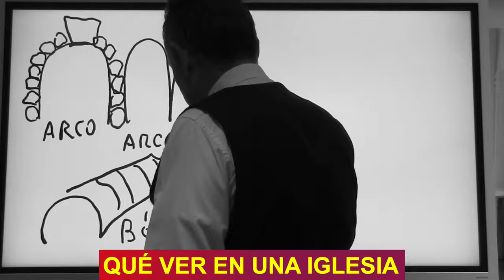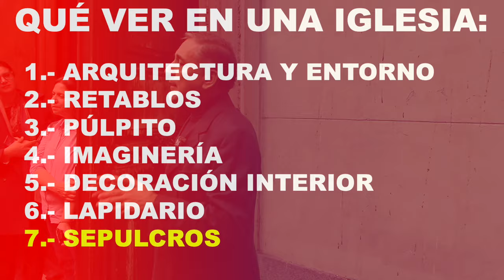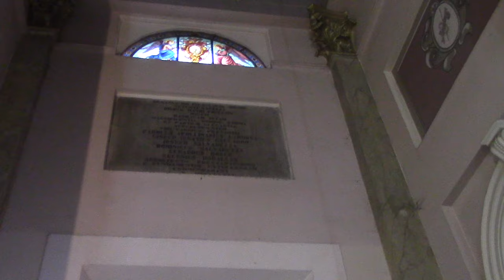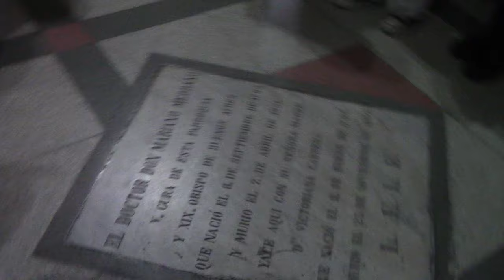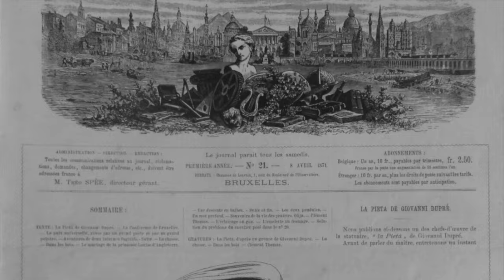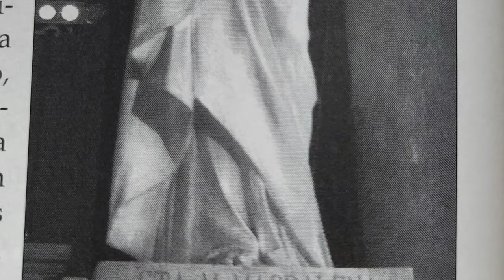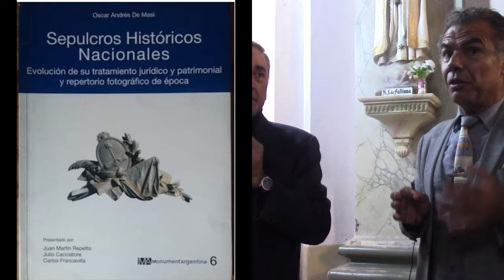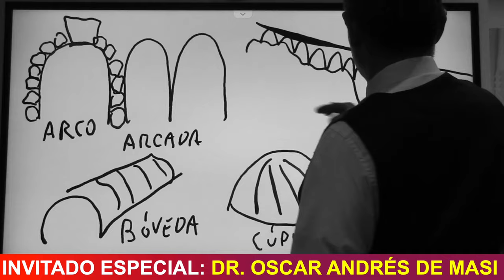02 BASILICA DE LA PIEDAD Y MAMÁ ANTULA POR OSCAR DE MASI Y JUAN LAZARA CON ALUMNOS DE UADE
Ciclo de clases públicas universitarias con el profesor Juan Lázara en donde se enseña Historia del Arte recorriendo la ciudad.